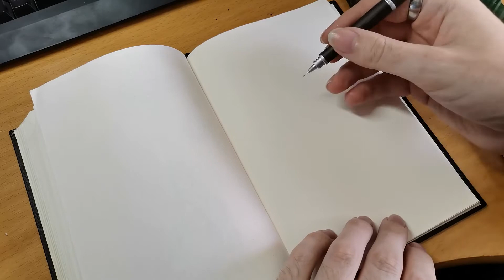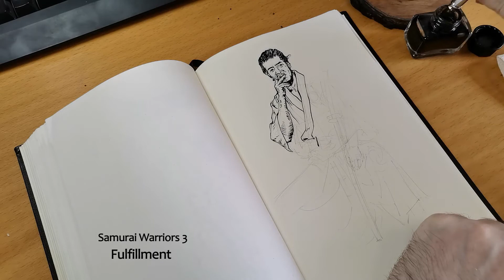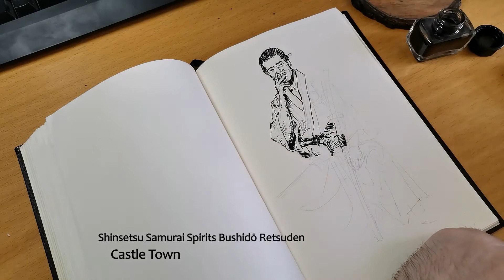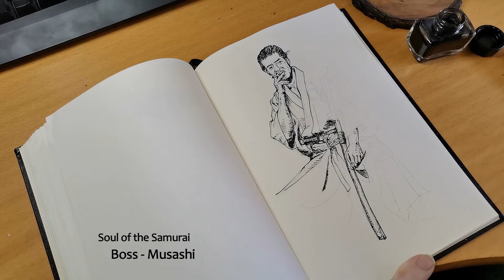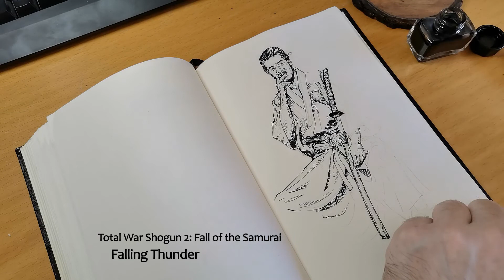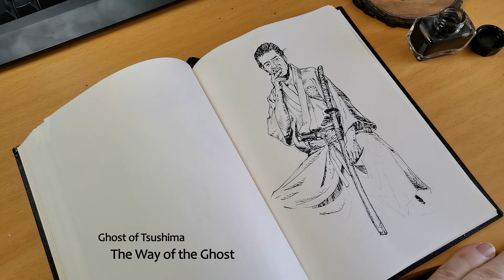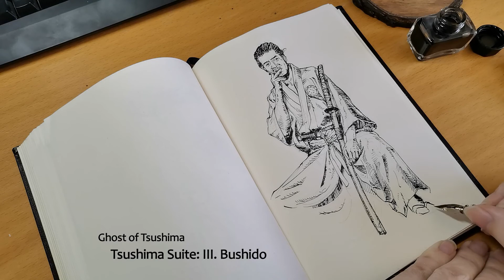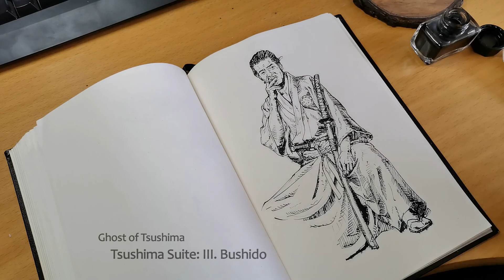Drawing to the Music of Samurai Games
This was an attempt to draw in the style of Karl Kopinski, and my first attempt at drawing with a dip pen. The paper in this sketchbook was definitely not designed for this, I found out...

00:00 Genji: Dawn of the Samurai - Title
02:21 Genji: Dawn of the Samurai - Main Theme
04:21 Sakura Samurai: Art of the Sword - Title
08:26 Sakura Samurai: Art of the Sword - Thug Challenge
10:40 Samurai Shodown - Sturm und Drang
14:37 Samurai Shodown - Zagashira
18:04 Samurai Warriors 3 - Fulfillment
20:57 Samurai Warriors 3 - Dreamscar
23:41 Shinsetsu Samurai Spirits Bushidou Retsuden - Fate
24:40 Shinsetsu Samurai Spirits Bushidou Retsuden - Castle Town
27:01 Soul of the Samurai - Homecoming
29:16 Soul of the Samurai - Boss - Musashi
35:02 Total War Shogun 2: Fall of the Samurai - Falling Thunder
40:15 Total War Shogun 2: Fall of the Samurai - Fall of the Samurai
42:12 Ghost of Tsushima - The Way of the Ghost
46:27 Ghost of Tsushima - Tsushima Suite: III. Bushido